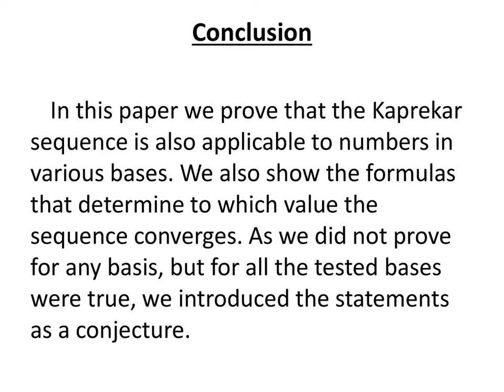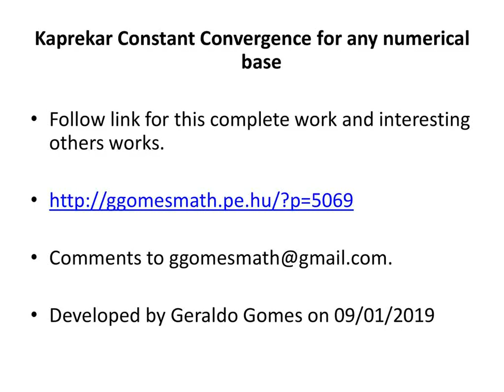Kaprekar Constant Convergence for any numerical base conjecture